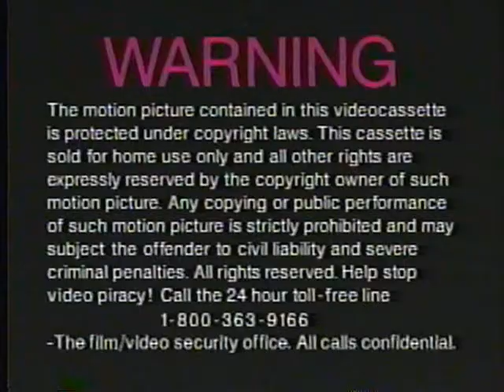Alliance Atlantis/Miramax Films/Universal Pictures (1998/1999)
Well, will you look at that! Another logo combo that involves the old 90's Alliance logo! But this time... It's a real one!

Yes, Oscar season is coming up and even though I don't really watch that much award shows anymore, I am excited to see what will be the big winners and who will present the awards.

Uploaded for entertainment and curation purposes only. Logo rip is property of MysticalFlyingPolygram on YouTube. Shakespeare in Love is property of Miramax Films and Universal Pictures.